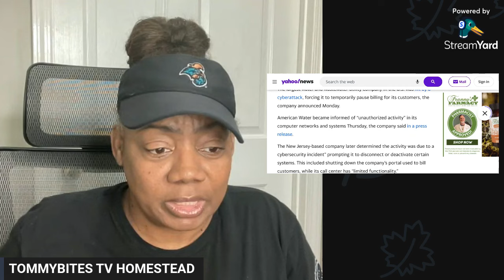LARGEST U.S. WATER FACILITY ATTACKED in 14 STATES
❤️👉🏽 Our 2ND CHANNEL @tommybiteslife

🙏🏽 TO SEND US THINGS (it is appreciated)
TOMMYBITESTV

Must order through the official website to receive the discount

👉🏽  Shop Through our link and the channel receives a small compensation for checking out these sites or buying